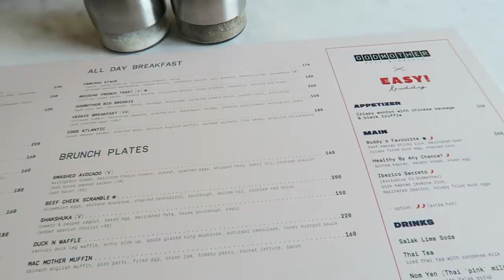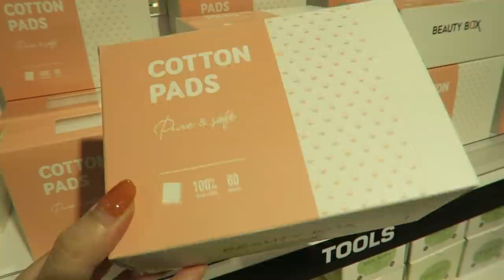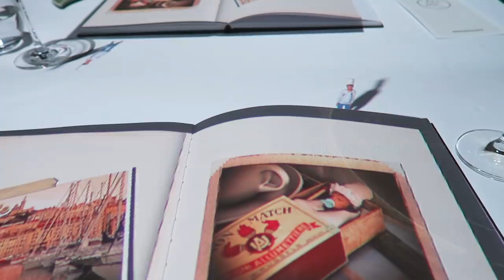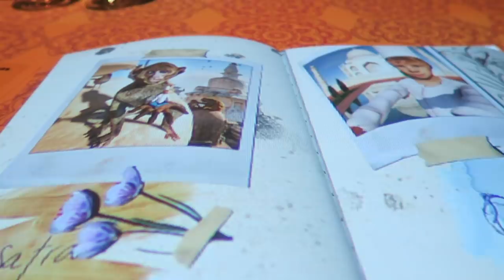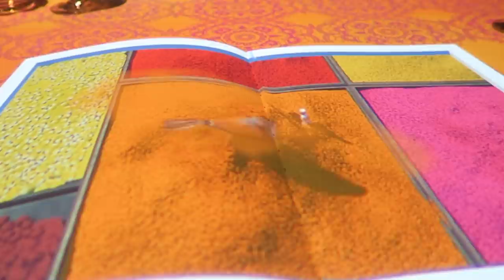Vlog #13: Lần đầu trải nghiệm ăn tối siêu XỊN XÒ | TIEN LE